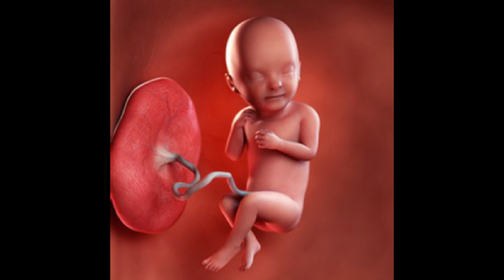கருவில் உள்ள குழந்தைக்கு விக்கல் எடுக்குமா | Do baby get Hiccups in womb | Vikkal during pregnancy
1)Srimad Valmiki Ramayanam Sundarakandam with Meaning

2)Sugam Tharum Sundarakandam

3)Subiksham Nalgum Sundara Kaandam - Hindu Ramayana Divine Book

Parenting :
1) How to Talk So Kids Will Listen and Listen So Kids Will Talk :
Important Playlists are :
                                     𝐂𝐎𝐍𝐓𝐀𝐂𝐓 𝐃𝐄𝐓𝐀𝐈𝐋